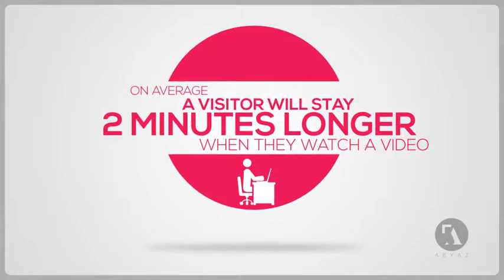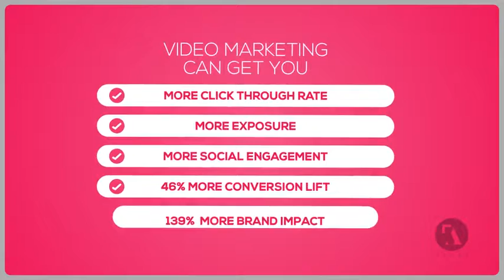Online Video Marketing Intro